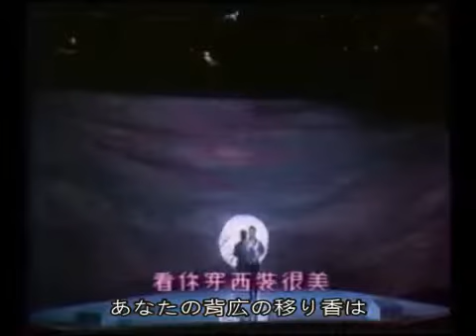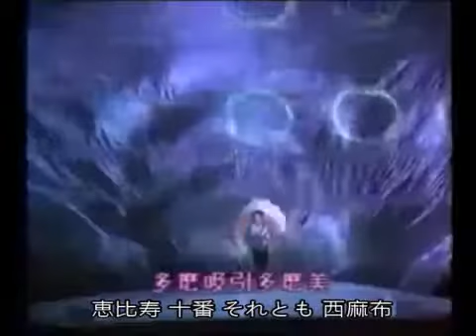鄧麗君 スキャンダル